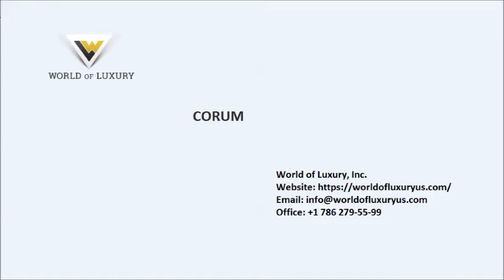Bubble Paiste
Craftsmanship, know-how and high quality standards are amongst the major components behind a watch.
It is inherited from the long history of the watch making industry established in Switzerland. For centuries, craftsmen have trained their skills and transferred them to the next generation. This spirit is the same that flows both inside the walls of Corum & Paiste.

Video source: Corum Watches